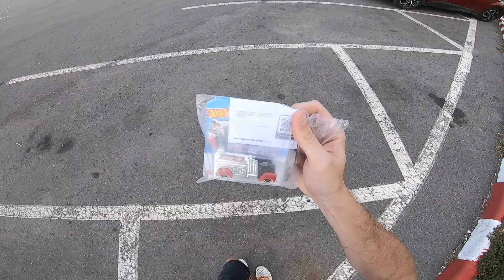Dublă Vânatoare - Prăduim 4x Jumbo 5x Giveaway Mașini Hot Wheels in București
Ne-am intors cu un nou episod in care facem ce ne place noua cel mai mult, sa alergam dupa masinute Hot Wheels. Avem astazi Dubla Vanatoare - Praduim 4x Jumbo 5x Giveaway Masini Hot Wheels in Bucuresti

(esti la curent cu tot ce misca in lumea Hot Wheels si beneficiezi de super oferte si giveaways pe shop)

Traieste-ti visul in miniatura!

Pe curand!